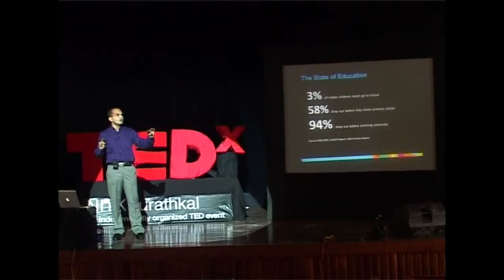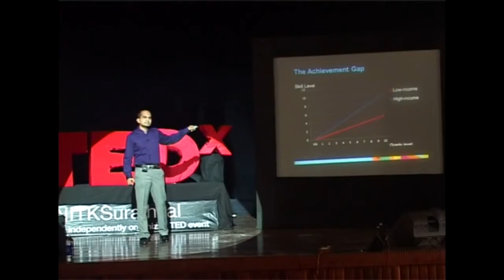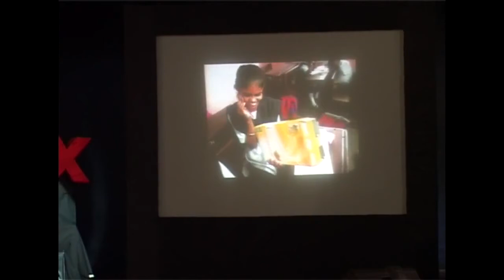Teaching for India: Sachin Jain at TEDxNITKSurathkal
Sachin Jain, the founder of Teach For India initiative talks about the joys and hardships of teaching children in dire need.